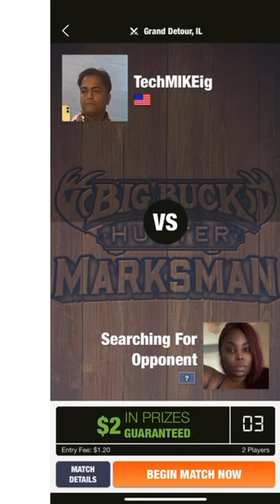Hacks to Win Money $$$ Playing BIG BUCK HUNTER MARKSMAN by SKILLZ • $30FREE promo code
Guys. at age 90... if your blind you can not see. BUT IF YOU PRACTICE HERE AND THERE .. while having fun... shooting... when your 90 and you can’t see... guess what you will be so good that you won’t need to see with your eyes to have a perfect game. don’t get discouraged by people who only play one month and they don’t make money and they don’t recommend it. I been playing pool for 4 months and month 3 I started to make money and now at month 4 I make $200 daily. and I started to play this shooting game... because when you can’t see too well because of too much playing pool. guess what in order to play this shooting game you know need one hand and you don’t need to see very well to shoot perfect. I have a promo code to get free $30. I didn’t get free $30 when I joined skillz ... but you will. put the promo code before you make your first deposit...

Download app:  big buck hunter marksman
Promo code before you make your first deposit: Techmikeig

And that’s it... cheers... 1st deposit $20bonus
2nd deposit $10 bonus.,, so split your 1 deposit if you have only one deposit so you get full $30